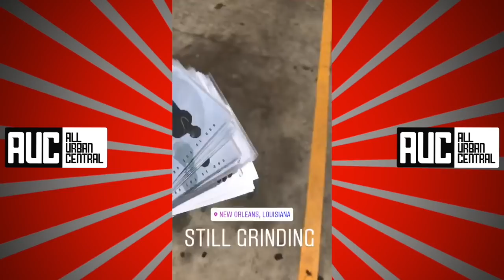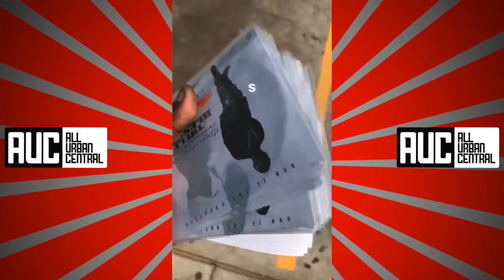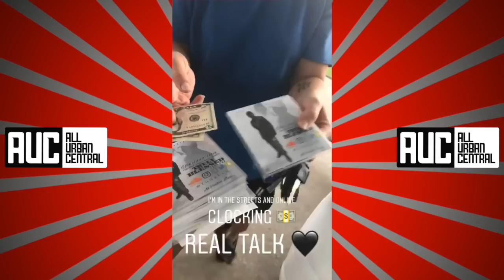Juvenile Goes Off On Local Rapper For Trying To Sell Him A Mixtape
Juvenile Goes Off On Local Rapper @yungpro_ For Trying To Sell Him A Mixtape